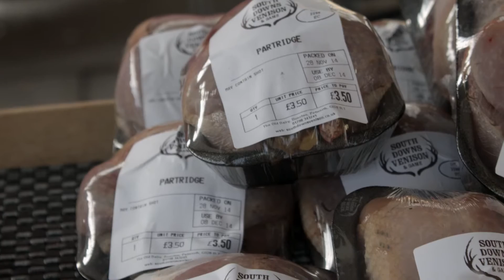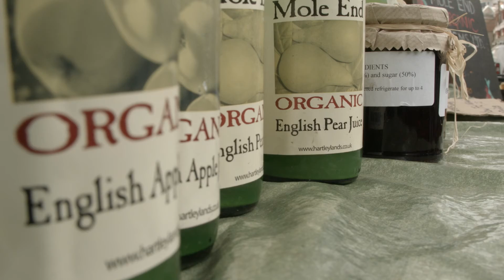London Farmers Market Promo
A promotional video for London Farmers Market.

Produced by Miskin Media

Filmed and Edited by Annie Hopkins